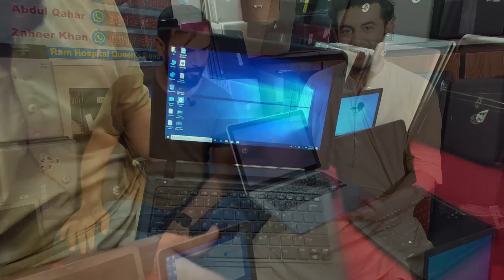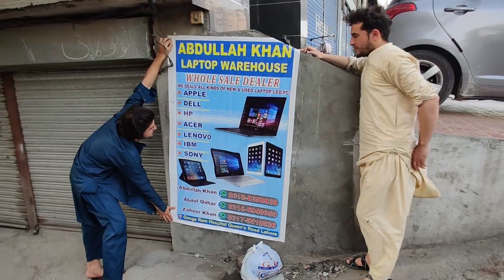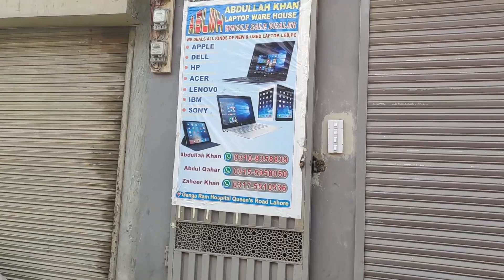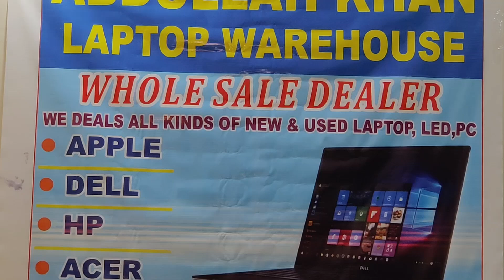Laptop Wholesale Market in Pakistan | Cheapest Laptops | Imported Laptop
daroghawala laptop market lahore
Laptop Market
chor bazar
laptop
cheap laptops
wholesale laptops
laptop accessories
Laptop Wholesale rates in Lahore
sasta laptop
laptop prices
Chor Bazar lahore
Cheap Clothes Laptops Camera
laptop container
Container Market
Hp Laptop
Sony laptops
Panasonic laptop
dell laptop
business ideas in pakistan
business ideas
business
small business ideas in pakistan
online business
small business ideas
business talk